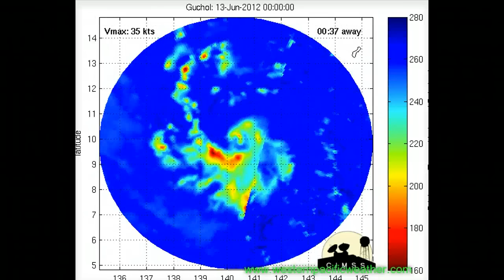Tropical Storm Guchol, Flooding in Taiwan Update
Tropical Storm Guchol is expected to forecast to a Typhoon this week, warnings in Yap have been lifted but where will this storm go next?   Sadly it looks like at this time it will be towards the already flood battered regions of Taiwan, Philippines and the southern Japanese Islands.

For latest in Space Weather..